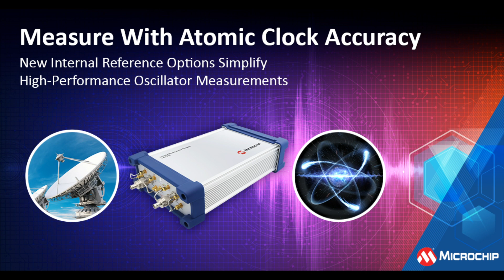Simplify Oscillator Stability Measurements With Phase Noise Analyzer Internal Reference Options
How to measure oscillator stability and phase noise [MNV406(a)]